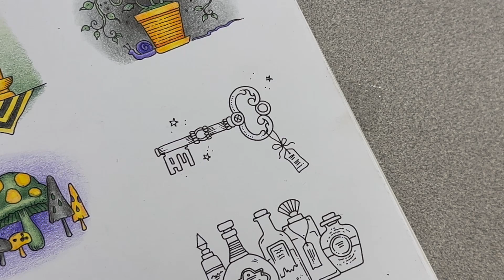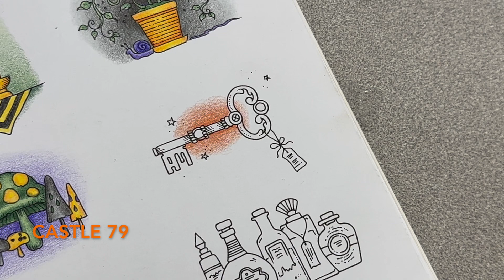Color with Me & Relax 🟢 Day 9, Halloween Key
Take a few minutes to relax while listening to some beautiful classic poems about autumn. I'll be sharing one in each video while coloring a section of a page in Rooms of Wonder. These tinies are meant to be colored in about 20-ish minutes or less so it's not a big commitment. I hope you'll join me!

SUPPLIES I USE:
Staedtler Pigment Fineliner 0.05 MM
Derwent Super Point Pencil Sharpener
Staedtler Pencil Sharpener (for Caran D'Ache Luminance pencils)
Faber Castell Polychromos Pencils
Prismacolor Premier pencils
Caran d'Ache Luminance pencils
Castle Arts pencils
Arteza pencils
Tombow Irojiten pencils
Crayola Pencils